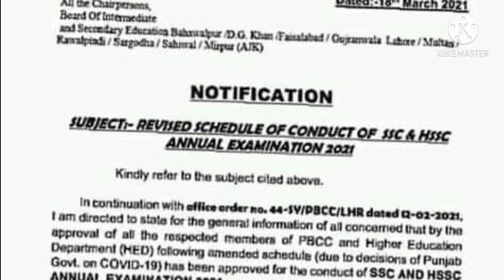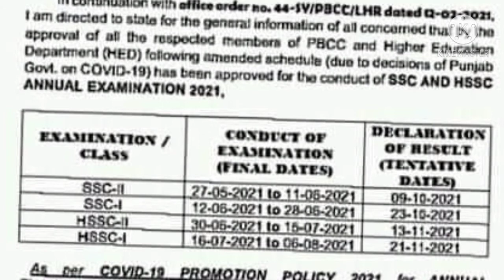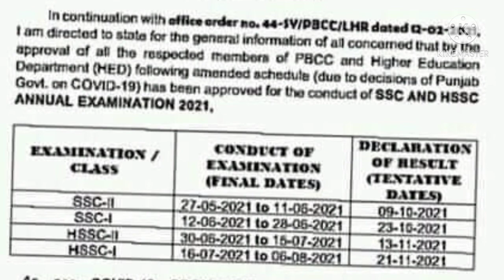Board exams 2021|matric and intermediate exams 2021